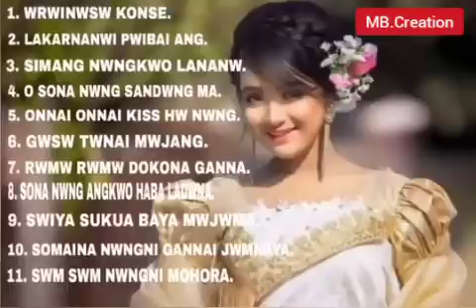Guwtom & Menoka Brahmo;Bodo Songs;@Bodo Music Songs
MB.Creation#Bodo Music channel#@

Song credit
Songs: wrwinwsw khebse
Singer: Gautom & Menoka Brahmo
Lyrics: Kanuram Brahmo
Music/Tune: Prabhu Nath Brahmo